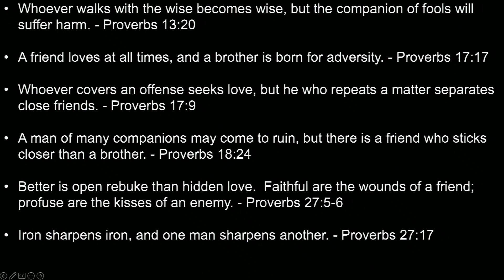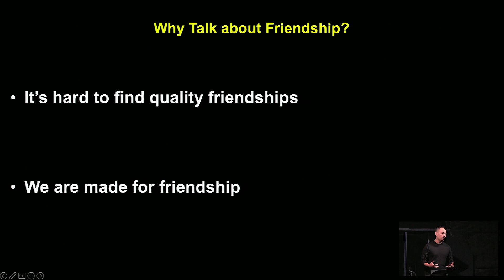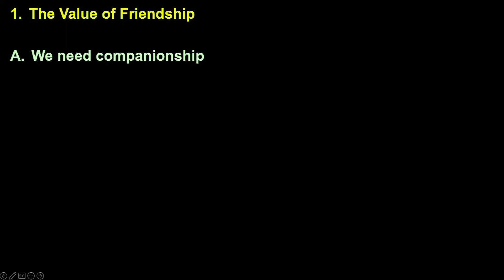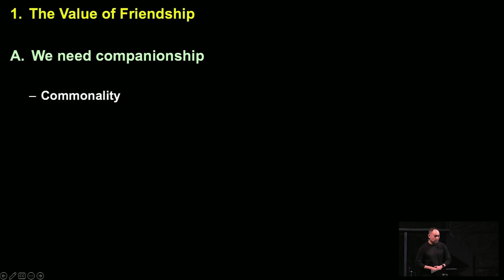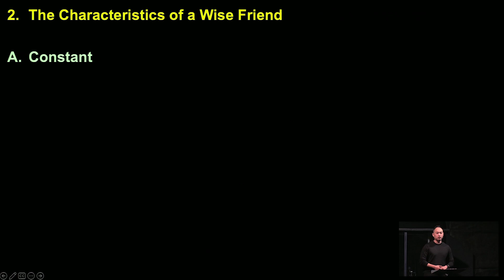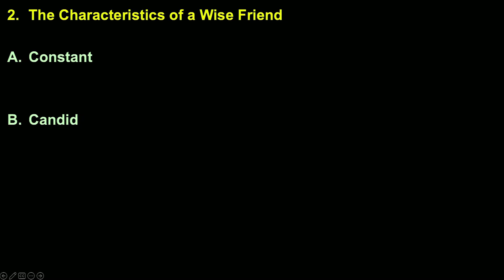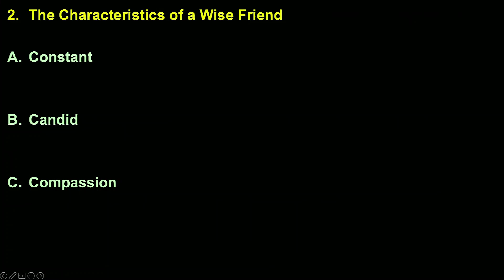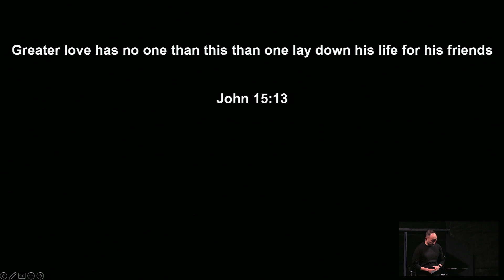Wise Friendships - Sermon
Scripture Reference: Proverbs 13:20, 17:17, 17:9, 18:24, 27:5-6, 27:17
About JCC: Our mission is to see lives transformed by the Gospel, equip disciples for kingdom work, and impact our communities and the world.

Journey Community Church is a member of Acts Ministries International.